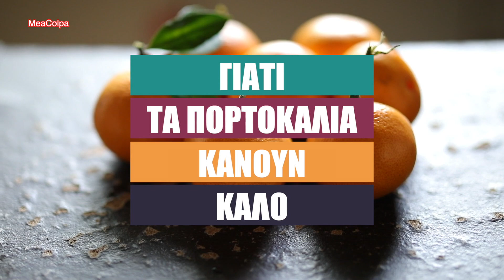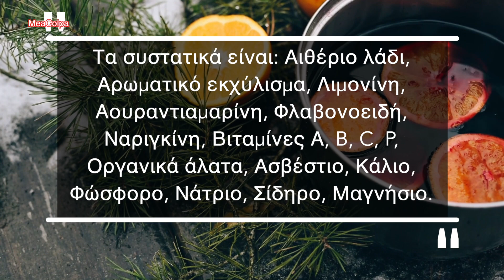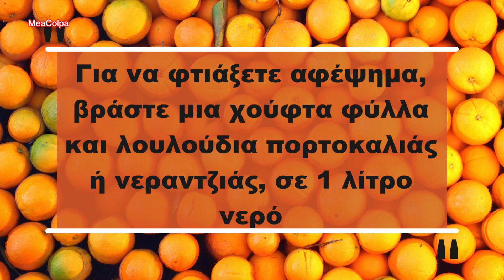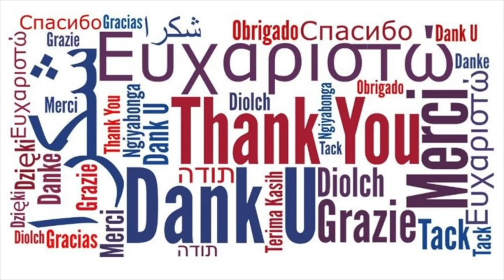Γιατί τα πορτοκάλια κάνουν καλό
🧿 Το πορτοκάλι είναι ένα από τα πιο γνωστά εσπεριδοειδή. Ενα φρούτο χιλιονόστιμο που χάρη στα συστατικά του ωφελεί την υγεία.
Στο βίντεο θα δείτε ποια είναι αυτά τα τόσο σημαντικά συστατικά και ποιες οι απίστευτες ιδιότητες αυτού του φρούτου.
📖Κεφάλαια - ενότητες
0:00 intro
0:05 Γιατί τα πορτοκάλια κάνουν καλό
1:07 Συστατικά του πορτοκαλιού
1:40 Ιδιότητες του πορτοκαλιού